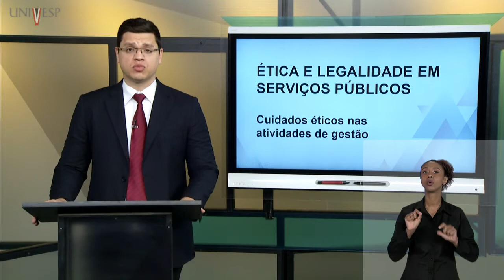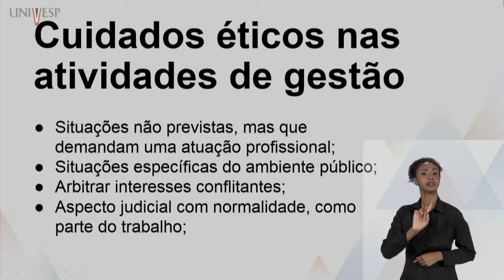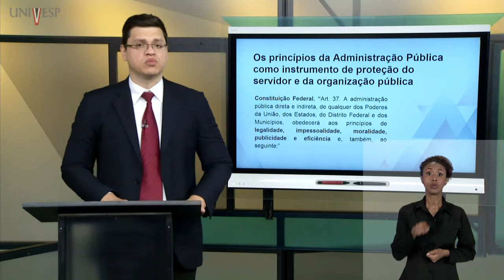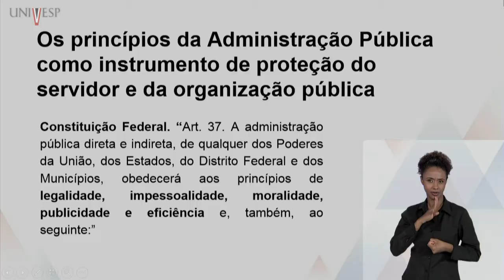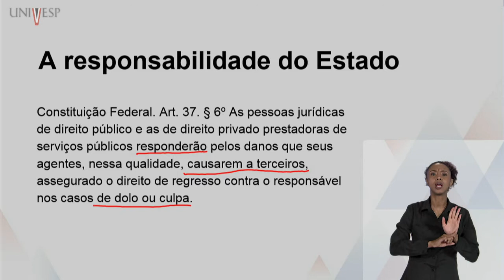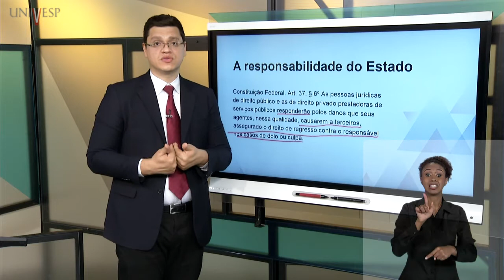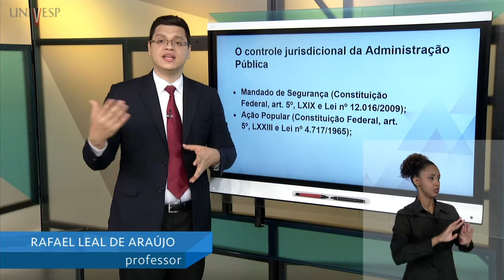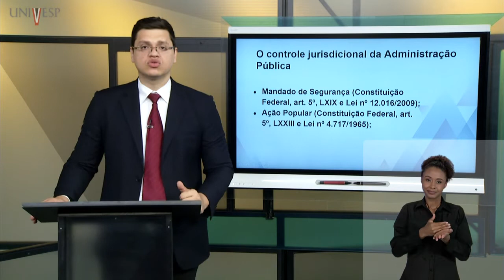Ética e Legalidade em Serviços Públicos - Cuidados éticos nas atividades de gestão (LIBRAS)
Professor: Rafael Leal de Araújo